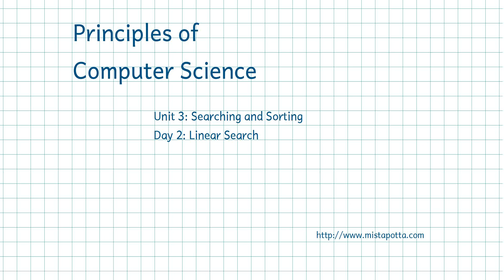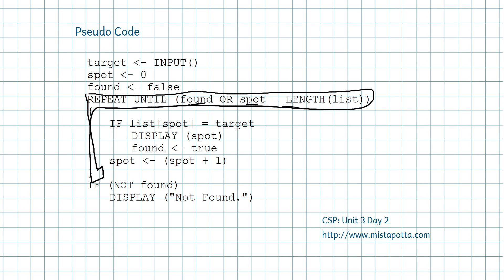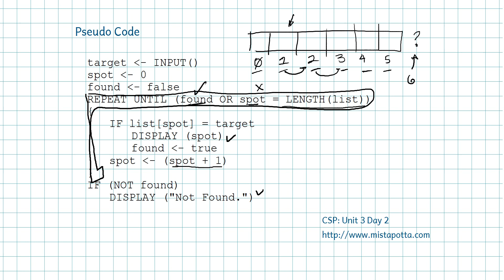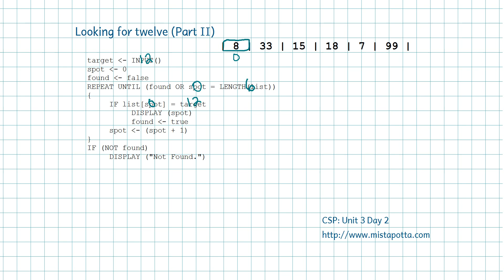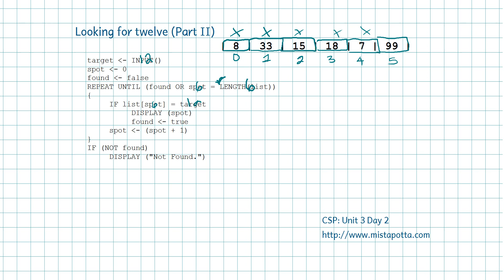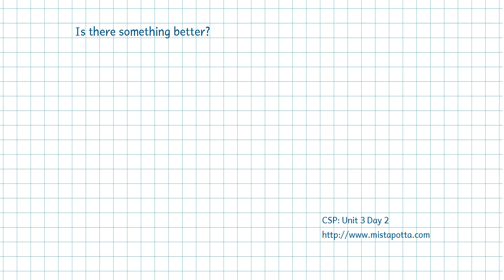CS Principles - Unit 3 Day 2 - The Linear Search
In this video, we discuss the Linear Search technique for finding a target in a list of data.  We implement it in Pseudo Code, and talk about Best Case and Worst Case scenarios.